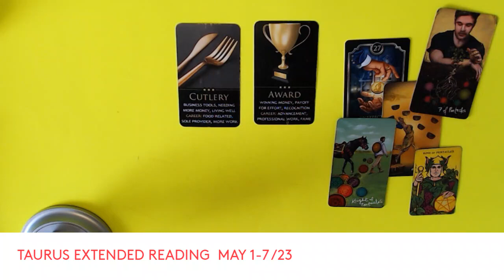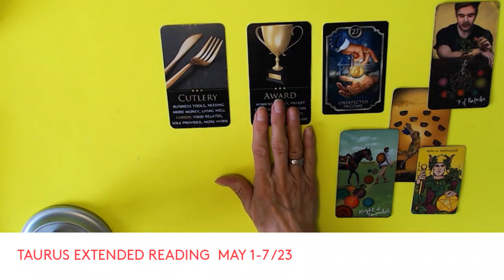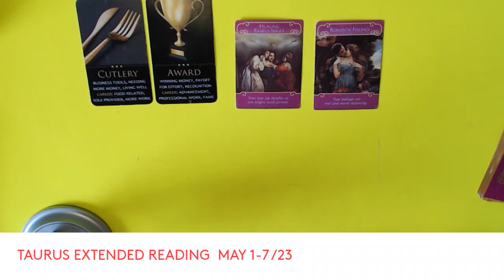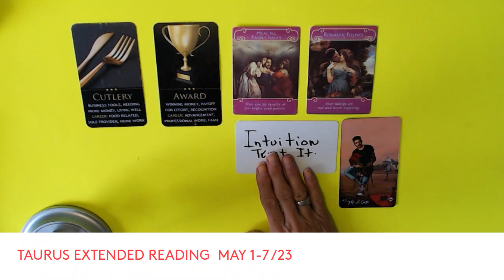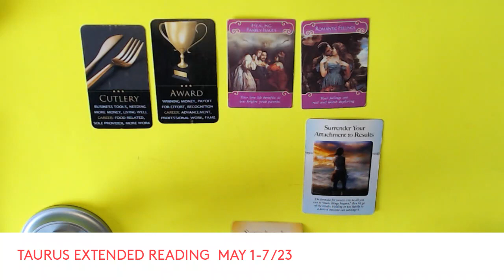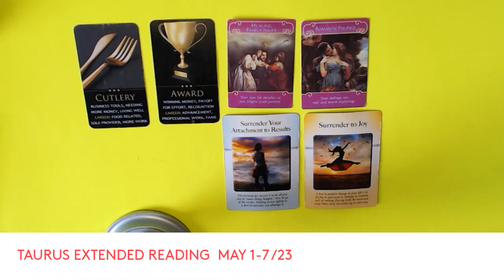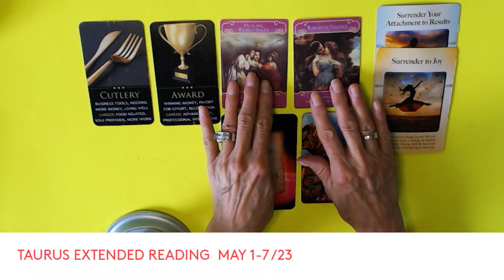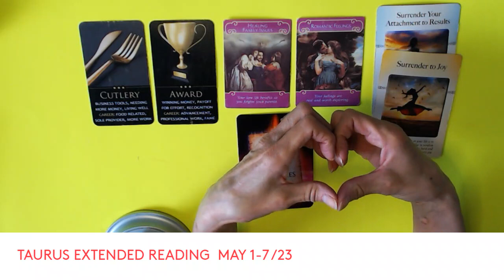TAURUS EXTENDED READINGS * FINANCE / CAREER , ROMANCE / RELATIONSHIPS / OUTCOME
WEEKL READINGS
WEEKLY PODCASTS